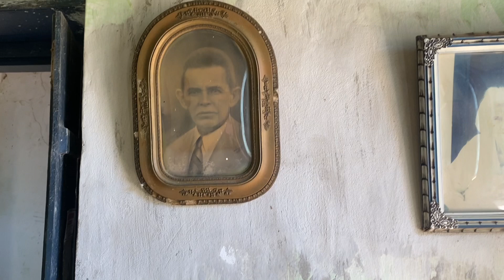Fui conhecer um casarão antigo *fiz até comida*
angelitamendonca__

Angelita Mendonça